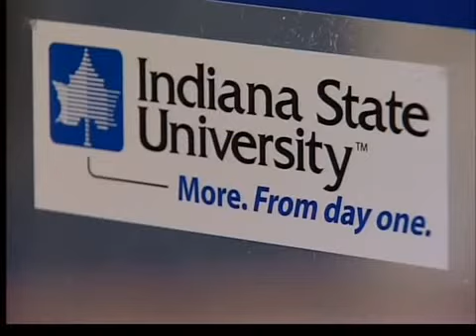Record ISU enrollment